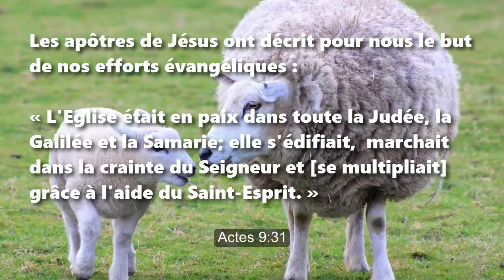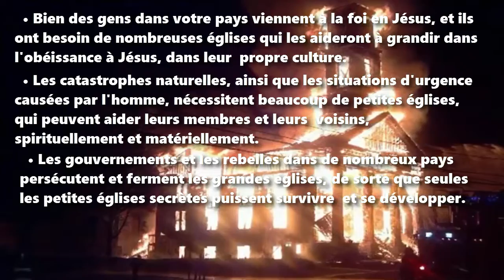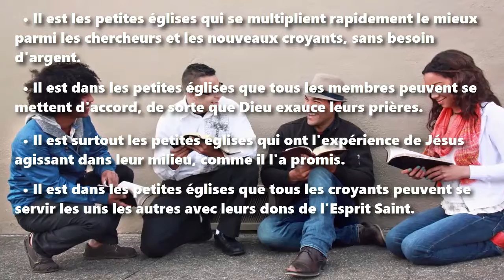Démarrons des églises ! Introduction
Démarrons des églises !
Une série de dix leçons sur la multiplication rapide d'église

Introduction

wordwatchers.link

Les apôtres de Jésus ont décrit pour nous le but de nos efforts évangéliques : « L'Eglise était en paix dans toute la Judée, la Galilée et la Samarie; elle s'édifiait,

marchait dans la crainte du Seigneur et [se multipliait] grâce à l'aide du Sainte-Esprit. » Actes 9:31

Il est urgent que nous démarrions des églises, que nous le fassions dès maintenant. Non pas des églises comme nous les avons connues auparavant, mais beaucoup de petites

églises se reproduisant, qui peuvent se développer rapidement, sans beaucoup d'argent. Cette urgence découle de plusieurs faits:

• Bien des gens dans votre pays viennent à la foi en Jésus, et ils ont besoin de nombreuses églises qui les aideront à grandir dans l'obéissance à Jésus, dans leur

propre culture.
• Les catastrophes naturelles, ainsi que les situations d'urgence causées par l'homme, nécessitent beaucoup de petites églises, qui peuvent aider leurs membres et leurs

voisins, spirituellement et matériellement.
• Les gouvernements et les rebelles dans de nombreux pays persécutent et ferment les grandes églises, de sorte que seules les petites églises secrètes puissent survivre
• De nombreuses grandes églises ont abandonné la foi en Jésus et en la Sainte Bible, donc de nouveaux types d'église sont nécessaires.
• Il est les petites églises qui se multiplient rapidement le mieux parmi les chercheurs et les nouveaux croyants, sans besoin d'argent.
• Il est dans les petites églises que tous les membres peuvent se mettent d'accord, de sorte que Dieu exauce leurs prières.
• Il est surtout les petites églises qui ont l'expérience de Jésus agissant dans leur milieu, comme il l'a promis.
• Il est dans les petites églises que tous les croyants peuvent se servir les uns les autres avec leurs dons de l'Esprit Saint.
• La multiplication de petites églises peut transformer votre société, en amenant beaucoup de monde à l'obéissance à Jésus.

Puisqu'il est normal que les églises saines se reproduisent souvent, veuillez donc voir les autres vidéos dans cette série « Démarrons des églises! » :

 1 : Pensons à la petite !
 2 : Agissons de toute urgence !
 3 : Agissons de manière biblique !
 4 : Procédons de manière simple !
 5 : Obéissons à Jésus avant tout !
 6 : Formons les dirigeants !
 7 : Attendons-nous à ce que les églises se reproduisent !
 8 : Contournons les obstacles !
 9 : Soyons nous-mêmes !
10 : Restons concentrés !

Les auteurs de cette série vidéo vous offrent quelques leçons qu'ils ont apprises chez ceux qui démarrent des églises dans de nombreux pays. Ils recommandent que vous

mettiez ces leçons en pratique dans vos églises et que vous les enseigniez de partout à d'autres ouvriers.